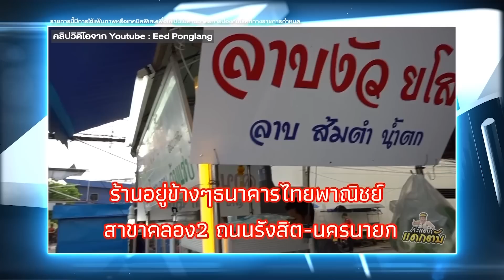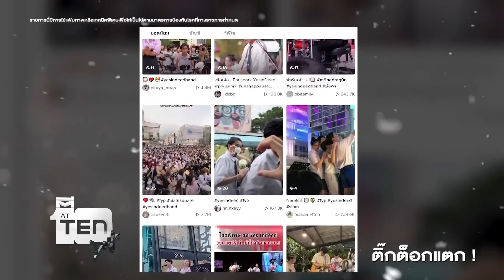ตีสิบเดย์ [Full] อี๊ด โปงลางสะออน , Yes Indeed Band วงมัธยมเปิดหมวกสุดฮอต!